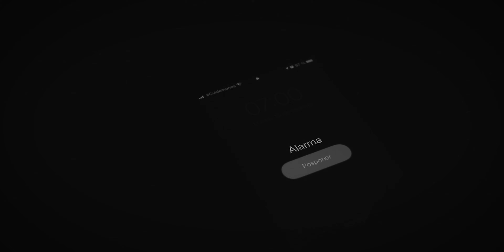¿Sin ganas de subir videos?, ¿Perdí la inspiración?🤔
Y volvimos nuevamente a las pistas!

Mis equipos:
*Auriculares bluetooth Haylou

Muchas gracias!
Rodrigoone3.